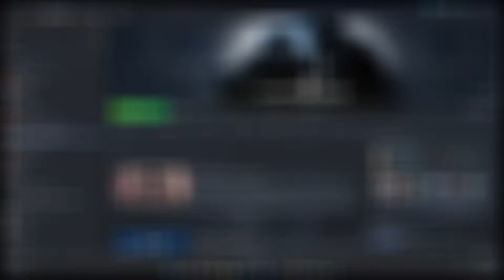Playing Counter-Strike: Global Offensive Badly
Counter-Strike: Global Offensive (CS: GO) expands upon the team-based action game-play that it pioneered when it was launched 19 years ago.

CS: GO features new maps, characters, weapons, and game modes, and delivers updated versions of the classic CS content (de_dust2, etc.).

"Counter-Strike took the gaming industry by surprise when the unlikely MOD became the most played online PC action game in the world almost immediately after its release in August 1999," said Doug Lombardi at Valve. "For the past 12 years, it has continued to be one of the most-played games in the world, headline competitive gaming tournaments and selling over 25 million units worldwide across the franchise. CS: GO promises to expand on CS' award-winning game-play and deliver it to gamers on the PC as well as the next gen consoles and the Mac."